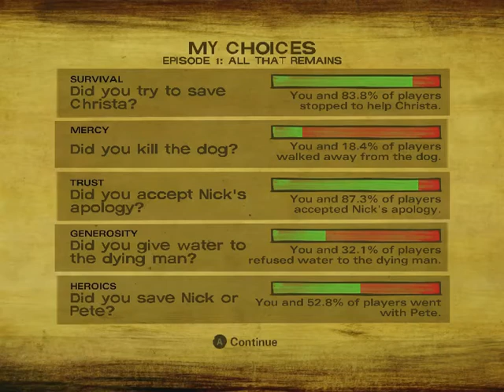TWD: Season 2 Critique and Review Part 1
This video is the first in a series of six. In this series of videos I hope to address some problems with The Walking Dead: Season 2, that I don't often see brought up on the topic of this game.

Obviously there'll be spoilers in these reviews.

I apologize in advance for the low quality video and audio. I can't afford an external microphone and my laptop isn't powerful enough to be able to record high quality video and have good game graphics at the same time.